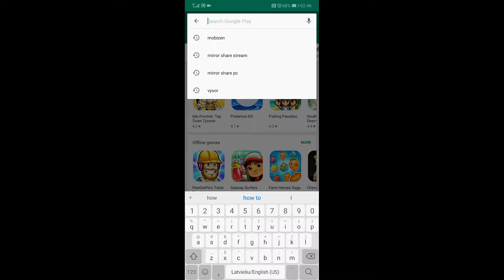PUBG MOBILE (KR) | NEW VPN TRICK | FREE STUFF AGAIN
FOR THIS BRAND NEW VPN TRICK YOU HAVE TO USE KOREAN
SERVER...IN THIS VIDEO YOU CAN GET DRAGON AVATAR FRAM
FREE CRATES, FREE CRATE CUPON SCRAPS AND MORE...
WATCH TILL THE END AND FIND OUT.